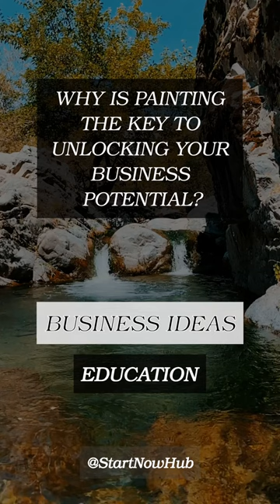Why is painting the key to unlocking your business potential? canvas success igniting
Why is painting the key to unlocking your business potential?
 🗝️ Canvas Success offers a transformative approach to business education, leveraging the power of painting to foster innovation and strategic thinking.
 🗝️ Through our comprehensive curriculum, participants learn to harness their creativity to solve complex business challenges and drive growth.
 🗝️ Painting isnt just an art form; its a tool for self-discovery and personal development. Canvas Success helps individuals tap into their innate talents and strengths.
 🗝️ Our experienced instructors guide students through hands-on painting exercises designed to stimulate creativity and inspire fresh perspectives.
 🗝️ Join Canvas Success and embark on a journey of entrepreneurial discovery. Unleash your creativity, ignite your passion, and paint your path to success!
 🗝️ Dont miss out on this opportunity to revolutionize your approach to business. Enroll in Canvas Success today and unleash your full potential!

Canvas Success is a groundbreaking startup poised to revolutionize the way entrepreneurs approach business strategy. By merging the worlds of art and commerce, we empower individuals to unlock their creative potential and achieve unparalleled success.